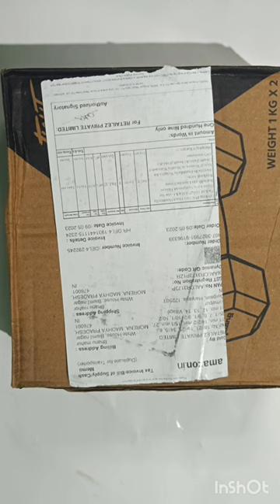1kg dumbbells under ₹150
1kg dumbbells under ₹150